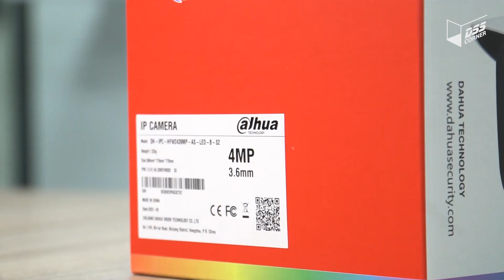Review Camera Đường Phố IPC-HFW2439M-AS-LED-B-S2 | Dahua DSS